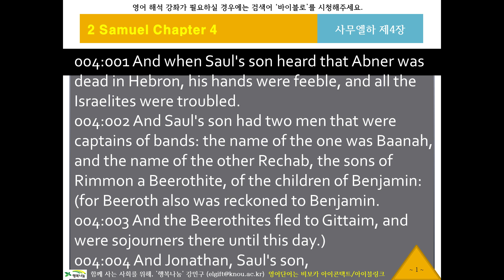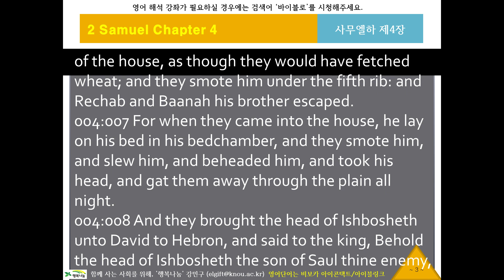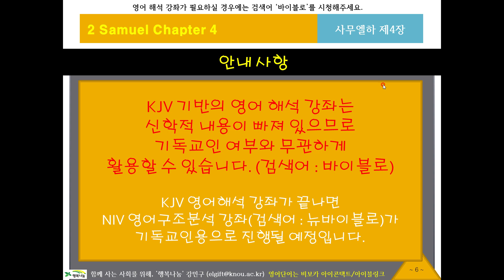KJV 영어 리스닝, 영어성경듣기 531 [바이블로 KJV11004] 귀로 듣는 영어성경, 사무엘하4장, 영어딕테이션, 영어새도잉, 원어민영어듣기